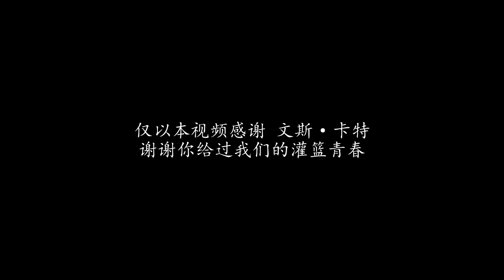《卡特效應》文斯卡特，真正的扣籃之神，壹個人改變壹座城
以一己之力成全整个团队，励志让孩子远离犯罪和毒品，文斯卡特，你是真正的扣篮之神。